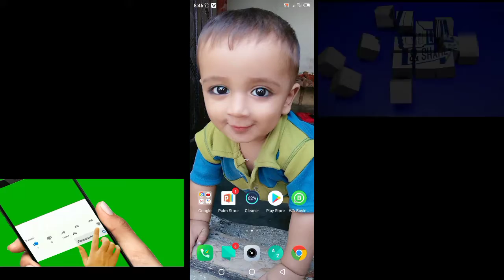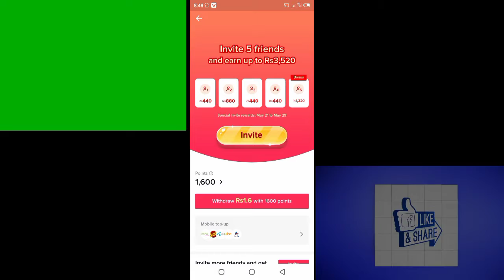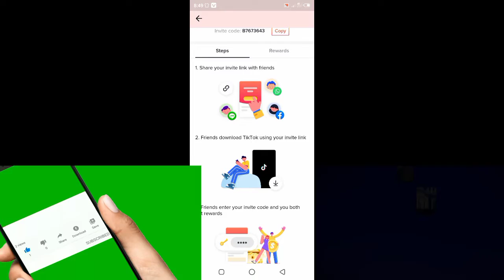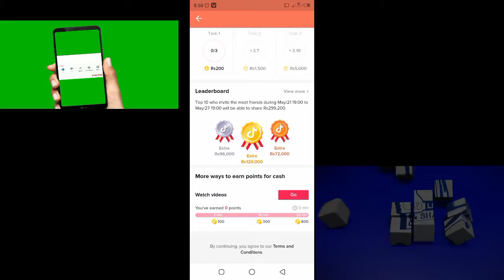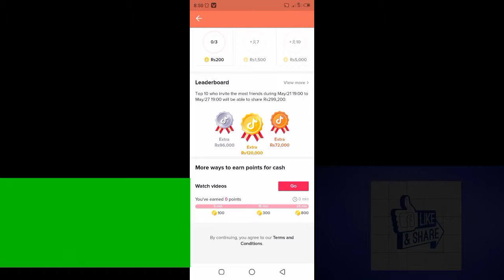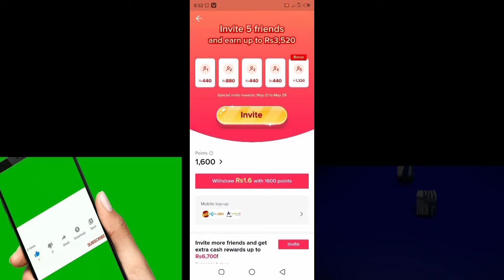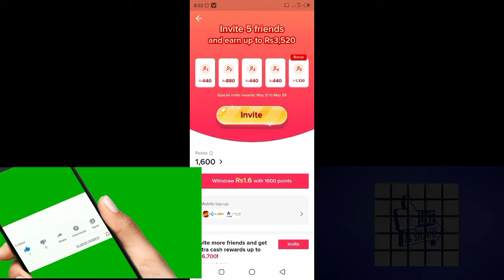How to Earn Money Using Tiktok | Tiktok Big Update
Hi friends!
In this video I'll talk about how we can earn money from tiktok using a genius technique
So, guys please watch this video star to end and after that you have any question or confusion please discuss with me in the comment box. I'll more effort to solve your problem

Thanks!